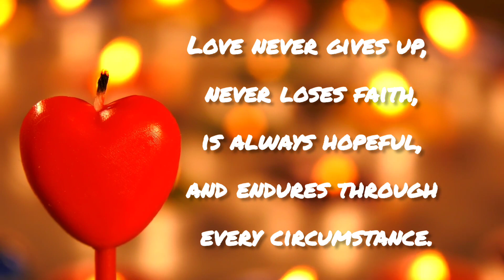God's love never give up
God’s love is perfect and is a model for how to love.